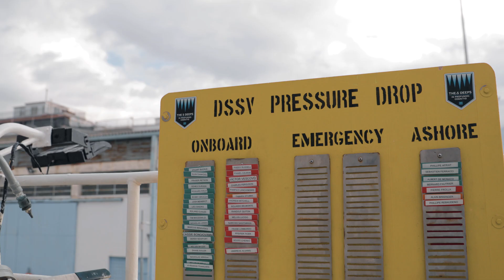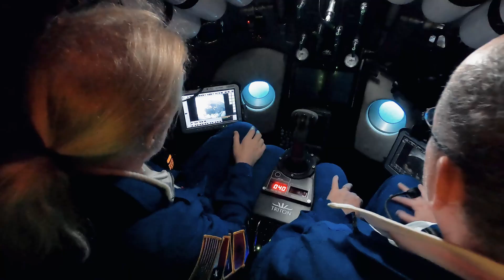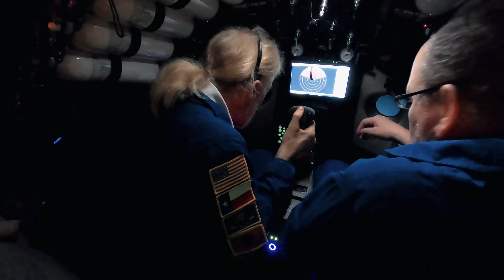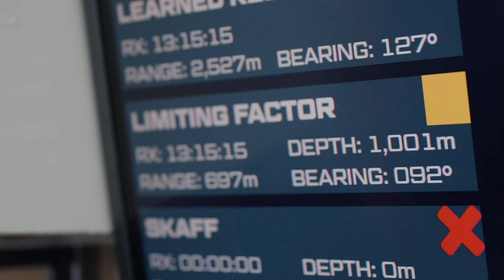2020 Expedition: Calypso Deep Featurette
Watch as Caladan Oceanic pilot Victor Vescovo and His Serene Highness, Prince Albert II of Monaco venture down to the bottom of the Calypso Deep, the deepest point in the Mediterranean sea, on February 10.

In conjunction with EYOS Expeditions and Triton Submarines, the team reached a newly calculated maximum depth for the Deep, using direct visitation and multiple modern sensors, of 5,109 meters +/- 1 meter. It was only the second manned visitation ever to the bottom of the Mediterranean Sea.